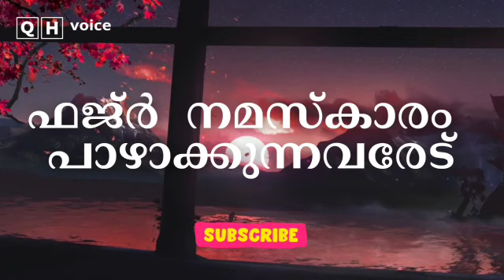ഫജ്ര്‍ നമസ്കാരം പാഴാക്കുന്നവരേട്